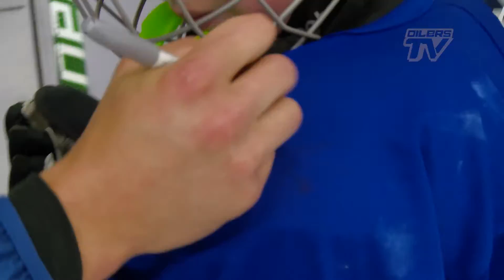Hockey School | 2016 Wrap Up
Zack Kassian, Laurent Brossoit, Mark Letestu and Brandon Davison all made appearances at this year's Hockey School in St. Albert and Leduc. Presented by Rogers.